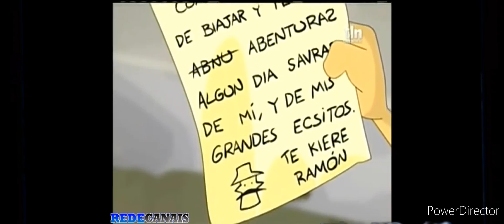El Chavo Animado dead don ramon